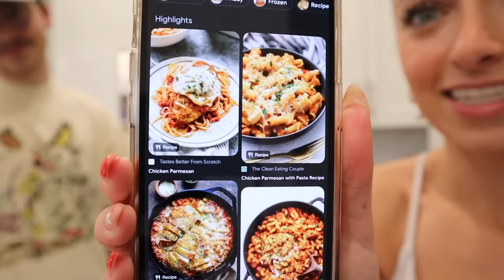Who's The Better Cook!? Twin Vs Twin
Inspired by Try Guys “Without a Recipe Challenge” we decided to test our husbands and see who they think is the better cook!

❤️'s - Brooklyn